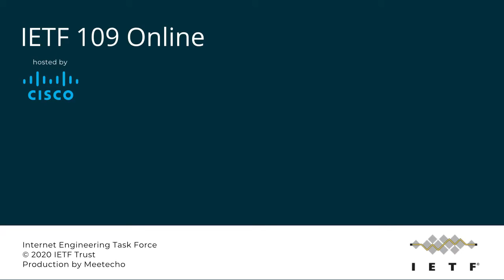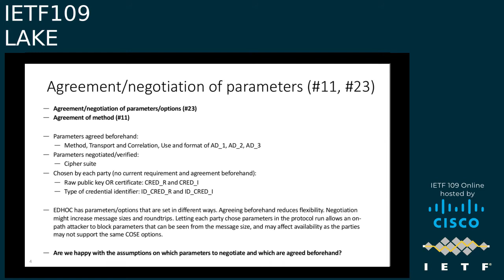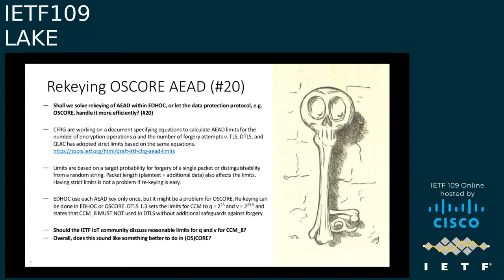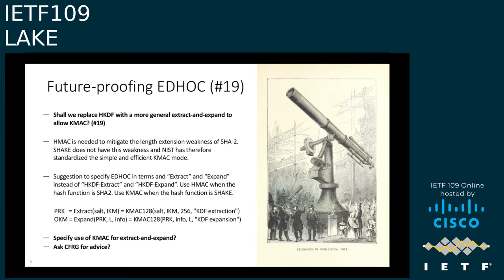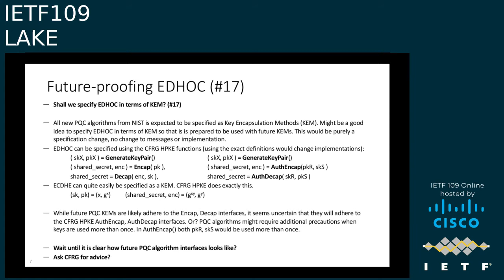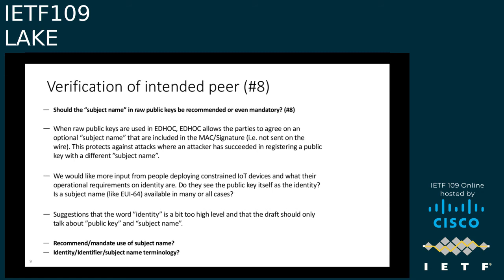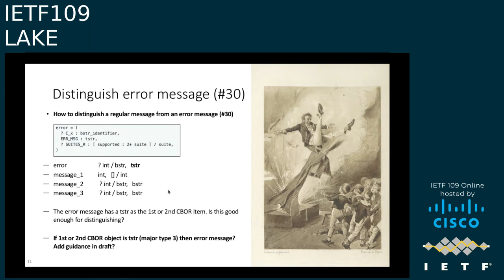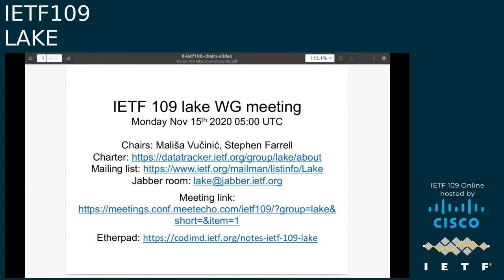IETF109-LAKE-20201116-0500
LAKE  meeting session at IETF109
2020/11/16 0500